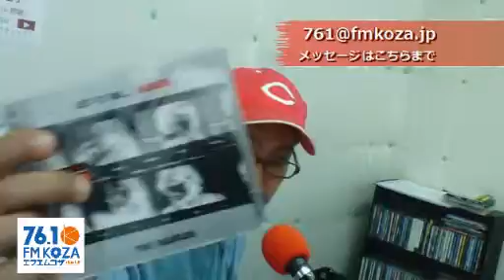Ｌｅｔｓ go to the movie＠2/23